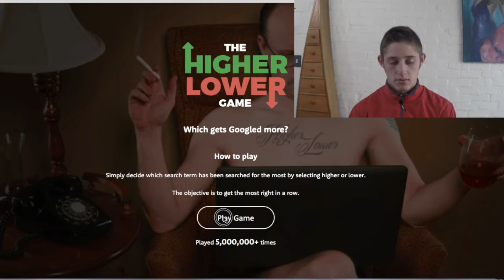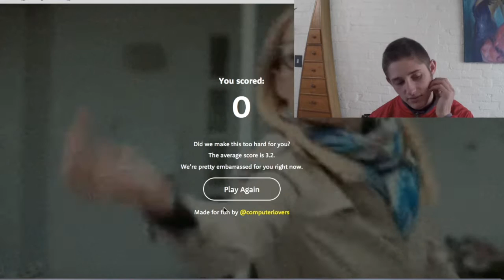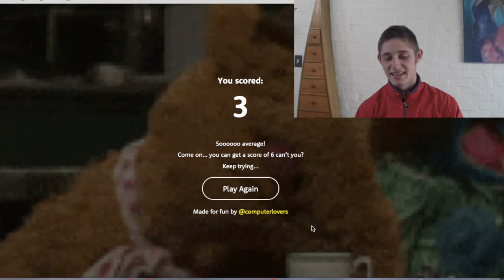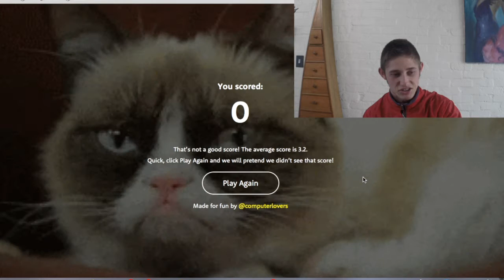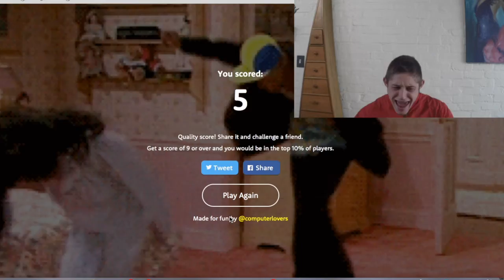HIGHER OR LOWER!!! | SilverFuze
This is turning into THE game to play if you are a YouTuber. well appears so. I've seen a few people do it. So. I threw my name in the hat and tried it out.